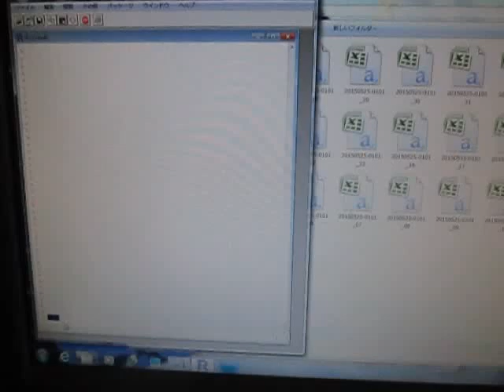超音波データの統計処理（時系列データ・自己回帰モデル）